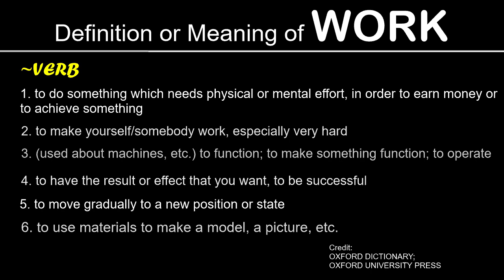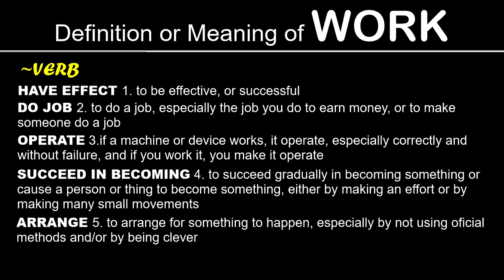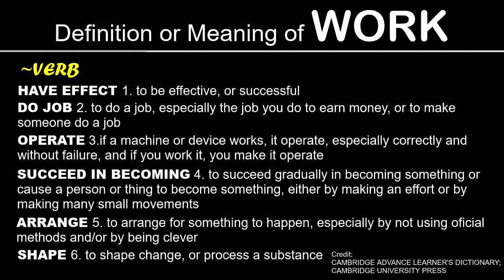Definition or Meaning of Work by Oxford Dictionary and Cambridge Dictionary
Basic to Advance | Basic to Advance | basic to advance | Basic to Advance |

Definition or Meaning of Work by Oxford Dictionary, Oxford University Press.
Definition or Meaning of Work by Cambridge Advance Learner's Dictionary, Cambridge University Press.

Credit: Oxford University Press and Cambridge University Press

Definition of Work (basic to advance)
Meaning of Work (basic to advance)
What is Work (basic to advance)